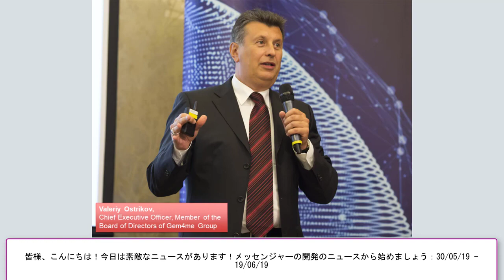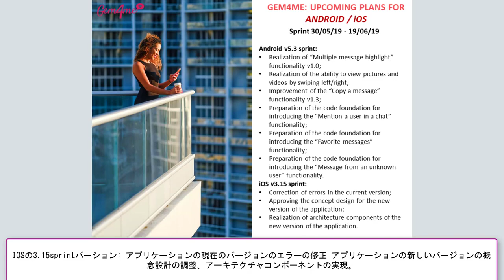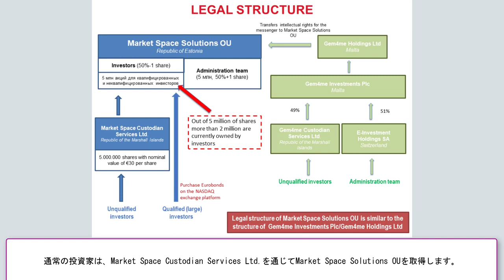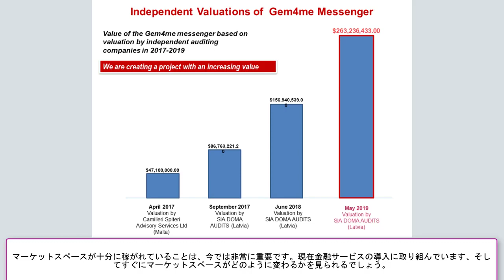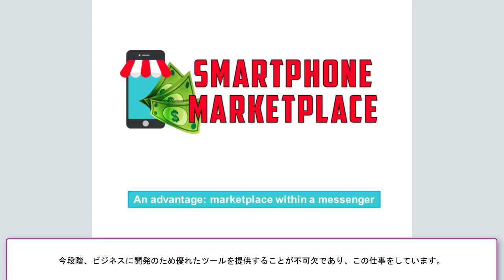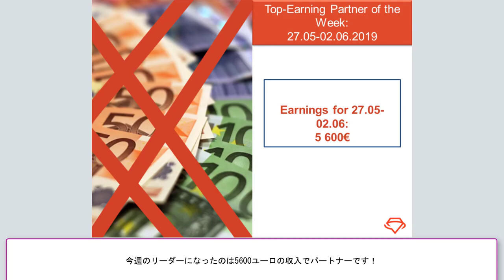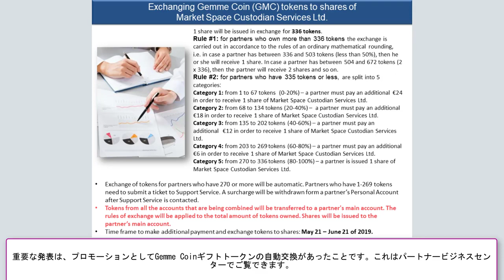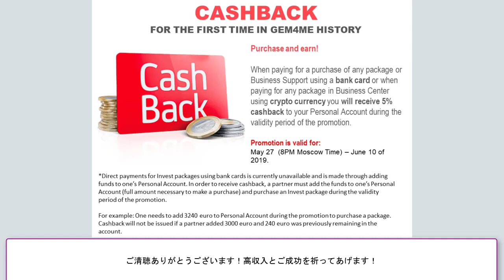主記者会見 ２０１９年６月